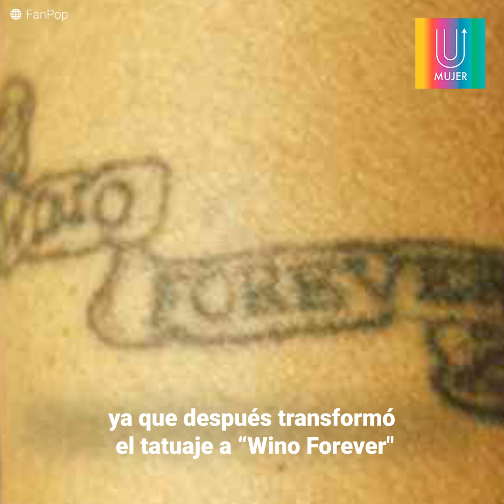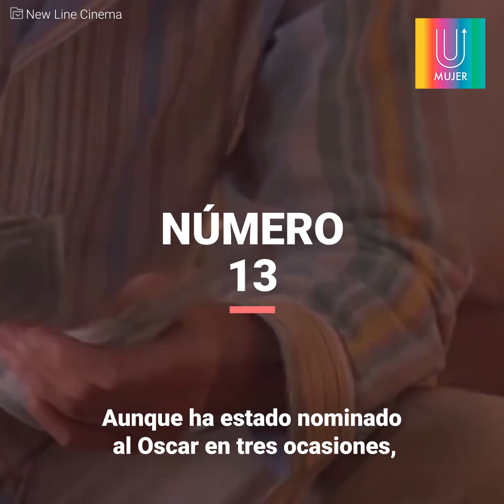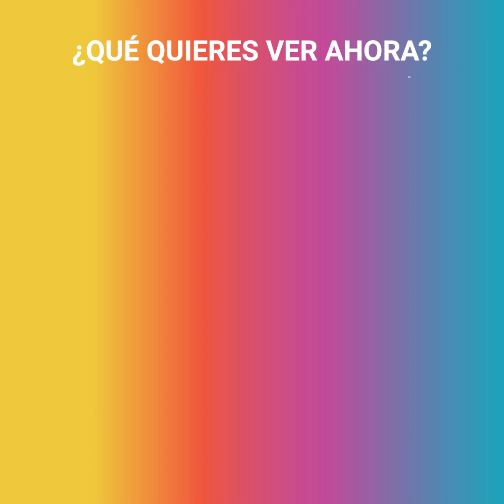13 curiosidades sobre Johnny Depp que no sabías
Johnny Depp está en bancarrota, luego de gastar por 20 años consecutivos más de 2 millones de dólares mensuales... ¿Quieres saber más? Quédate a ver el video.